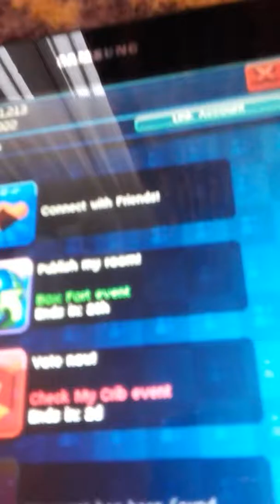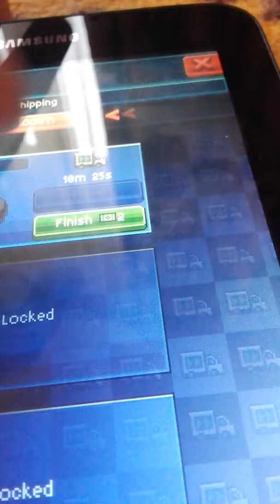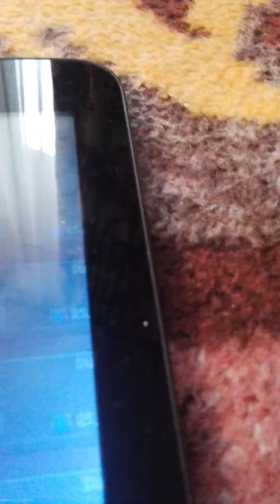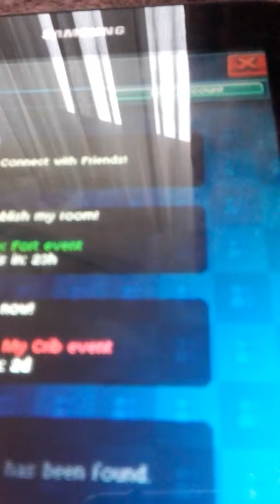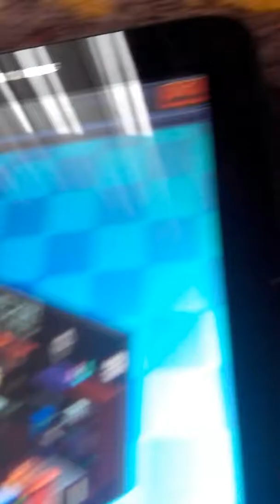Pewdipie's tuber simulator #3!